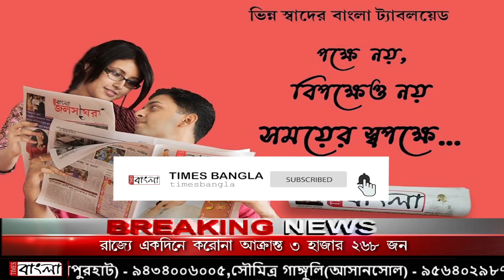উলুবেড়িয়ায় সাংবাদিক মুখোমুখি হয়ে রাজ্য সরকারকে তীব্র ভাষায় আক্রমণ শুভেন্দু অধিকারীর